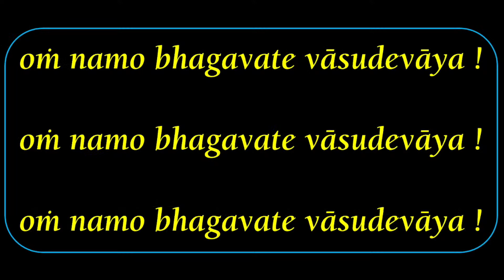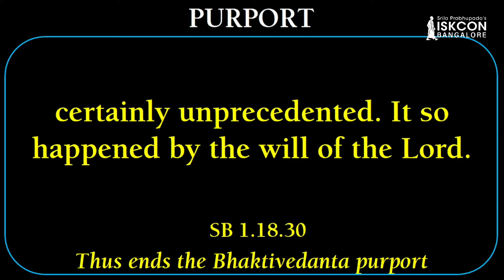Glories of Sudarshana Chakra Weapon of Krishna | Sri Madhava Hari Dasa | SB 1.18.30 | 14.07.2024